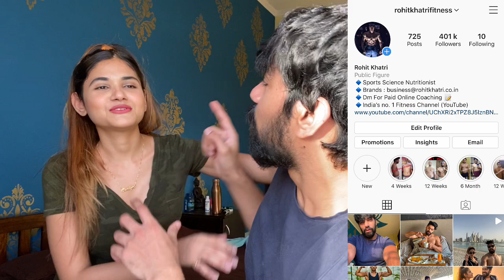TOUCH MY BODY CHALLENGE 😱 | ROHIT SONIYA VLOGS